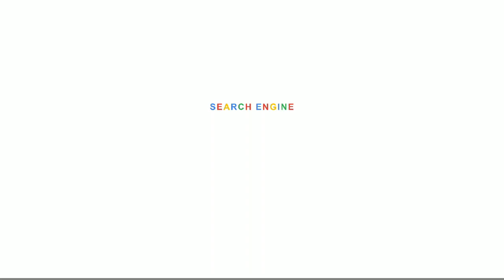Thiruvannamalai6thday/velli ther/வெள்ளித்தேர்/ஆறாம் நாள் திருவிழா/Thiruvannamalai deepam2019/6-12-19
6-12-10 அன்று வெள்ளித்தேர் வீதி உலா நிகழ்ச்சி திருவண்ணாமலை தீபம் 2019